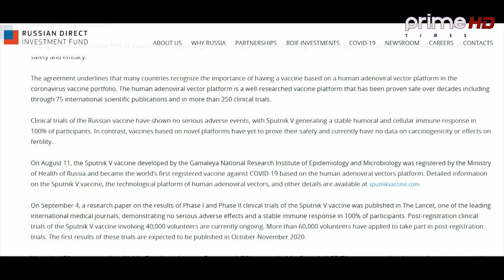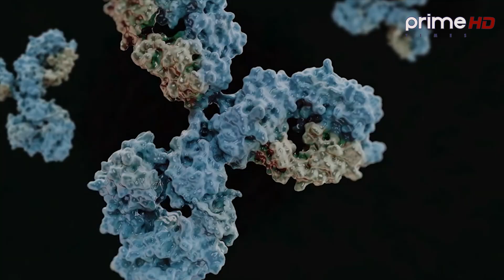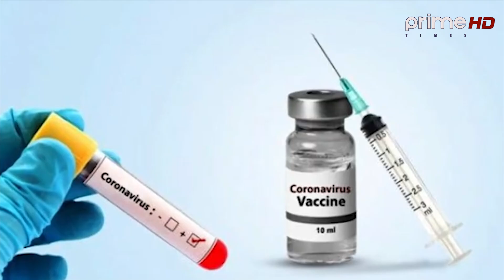रुसबाट ल्याउने भ्याक्सिनमा पनि भ्रस्टाचार ?